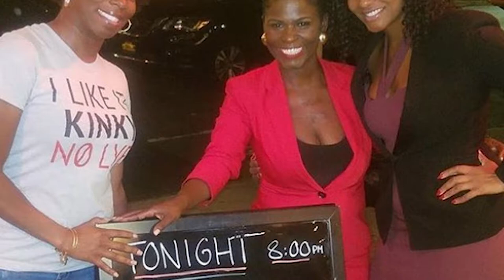Quick Takes: Drake, Cardi B, Nicki Minaj, Tamar and Vince, Chadwick Boseman, Kenya Barris, and Nike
In this segment of What’s The 411 recorded on September 18, 2018, award-winning journalist, Kizzy Cox, and comedian Onika McLean, are talking about Drake, Cardi B, Nicki Minaj, Tamar and Vince, Chadwick Boseman, Kenya Barris, and Nike.